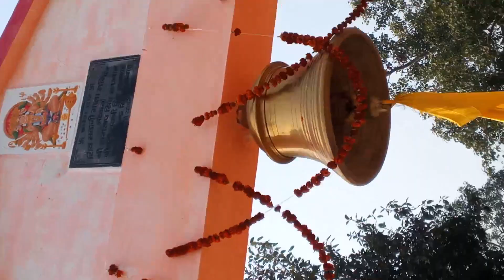shiv Bhavani mata